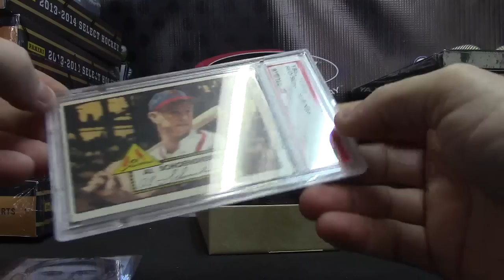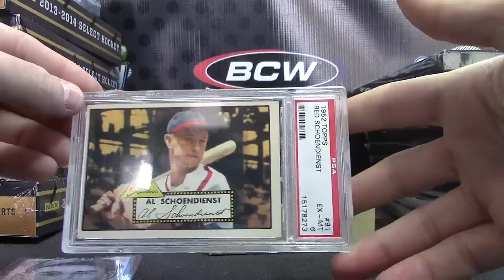Mike K's 2014 Legends of the Diamond Box Break Baseball